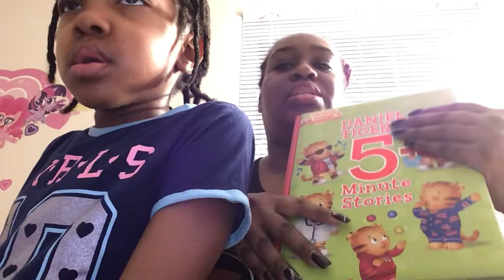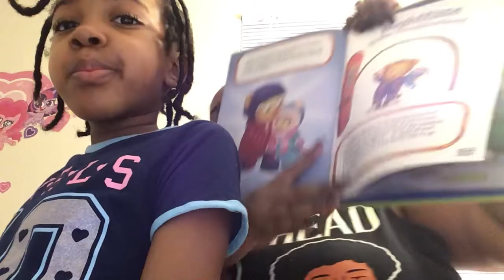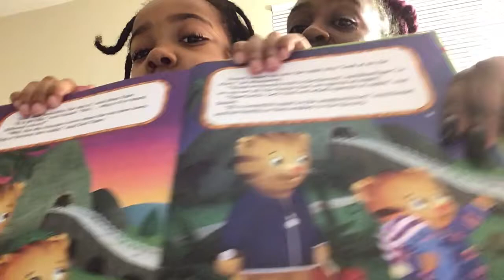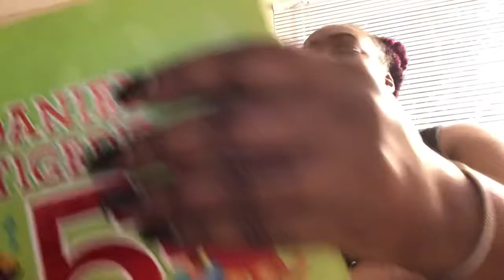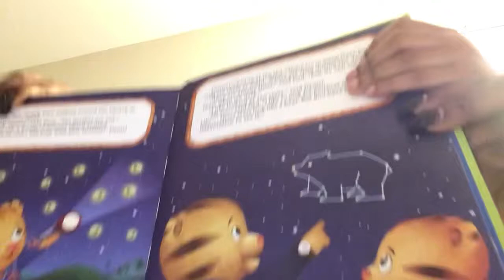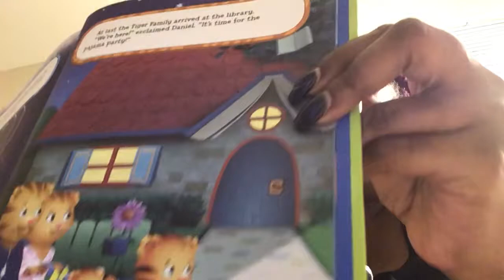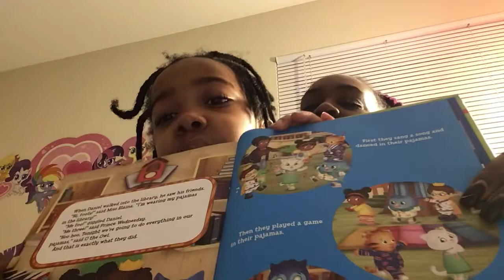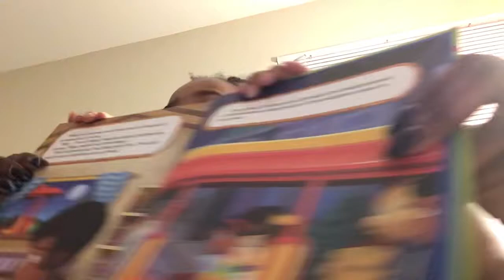Nighttime in the Neighborhood- Storytime with Mommy and LadyBug